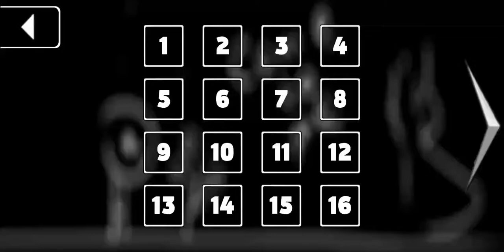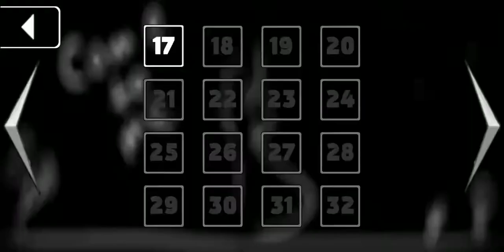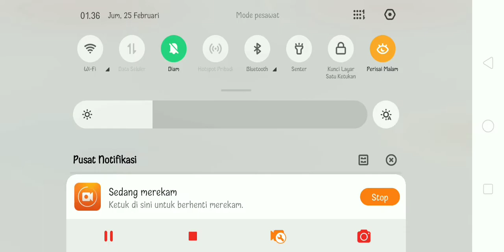That Level Again Levels 1-96 Walkthrough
how to solve obstacles in the game That Level Again